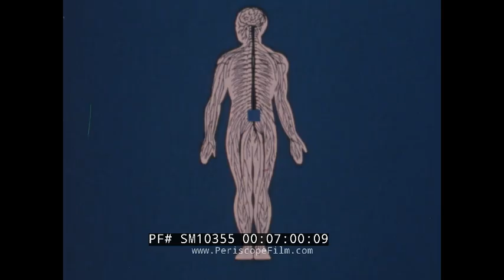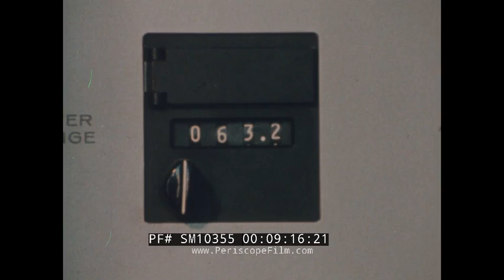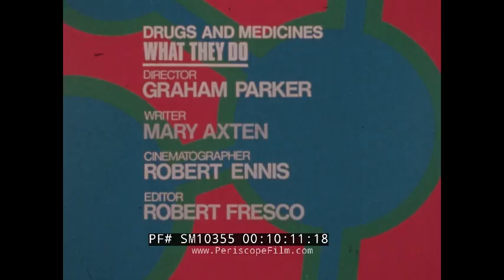“ DRUGS AND MEDICINE: WHAT THEY DO ” 1975 PRESCRIPTION DRUGS, ANESTHESIA, ASPIRIN & INSULIN SM10355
Coronet Films presents a short vintage on medicinal drugs created as an educational tool for youth to better understand medicinal drugs and how they operate on the body and mind. Coronet Films was a major educational film producer popular during the 1940’s through to the 1980’s. Documentary shorts were created on 16-millimeter film for use in public schools. The company switched to VHS in the late 1970’s.

“Drugs and Medicine What They Do” briefly touches upon a variety of medicinal drugs such as anesthesia, Novocain, aspirin, insulin and newly manufactured depressants and stimulants. It begins with a discussion on the body’s complex systems and how they automatically operate to keep the human body healthy. Medicinal drugs are introduced when such systems are compromised or injured. The film includes footage of administration of the polio vaccine, Novocain and anesthesia. Narration stresses the need for supervision from medical professionals as well as the need to adhere to proper dosing. The final segment of the film touches on the effect of stimulants and depressants on the brain as well as the mass production of these new drugs.

00:00 Film opens with the Coronet logo (:30) and the title screen (:34). The educational collaborator for this feature was Donald J. Wolk (:40); Professor of Psychology of the University of Bridgeport. Wolk helped to write “Drugs and Youth” in 1971. The opening segment shows youth in physical education class performing activities the healthy body can normally conduct with ease (:49). A boy gets injured (1:17) and is treated with antiseptics. A segment explains how antibiotics such as penicillin and streptomycin work over images of test slides (2:16). Physicians peer through the microscope (2:27). A section explains the administration of antigens such as the polio vaccine (2:44). The vaccine is kept refrigerated (3:13). Images of the human body in diagram lead to a discussion on various systems within the body and how they require specific chemicals. The pancreas (3:25) calls for insulin. A small bottle of insulin is pictured (3:34). Lack of insulin in the body leads to diabetes (3:34). The process of taking insulin follows (3:46). Youth play basketball (4:18). A young girl exhibits symptoms of hay fever (4:41). She takes antihistamines from the medicine cabinet (5:13) as the drug and it’s affected impact on the body are relayed. Aspirin and it’s effect follow (5:42). Local anesthesia such as Novocaine (6:08) are administered by a dentist. A diagram of the head shows how the drug operates (6:31). A girl touches her numbed face following administration (6:37). Spinal anesthetic drugs (6:52) are administered to shut off nerve responses to pain over the entire body. A woman receives mask induction of anesthesia prior to surgery (7:07). The film turns to the effect of stimulants and antidepressants on the central nervous system (7:30). A patient is delivered prescriptions by a nurse (8:05); proper dosing is stressed. Another patient receives administration intravenously (8:58). The final section touches upon newly produced drugs for fighting cancer, epilepsy, and various mental illnesses (9:07). Machines mass produce pills (9:20). A pharmacist scoops a small sample (9:31). A final scene shows a husband delivering flowers for his wife in the hospital (9:40). Viewers are left with the notion that while not all require these medicinal drugs, some do and proper usage must be maintained. The film concludes with the final credit screen (10:13).